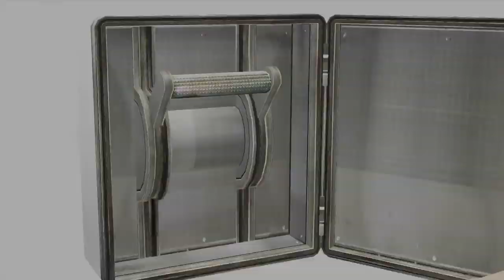RESIDENT EVIL 6 - Jake's Story (PS4 Gameplay) Part 5: